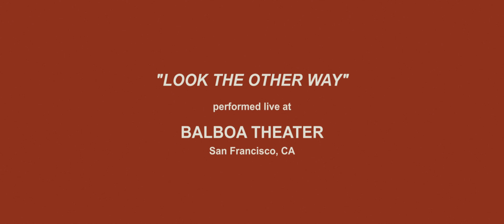Sour Widows - Look the Other Way [Live at Balboa Theater]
Balboa Theater
San Francisco, CA
4/7/22

Sound by Elephantine Audio